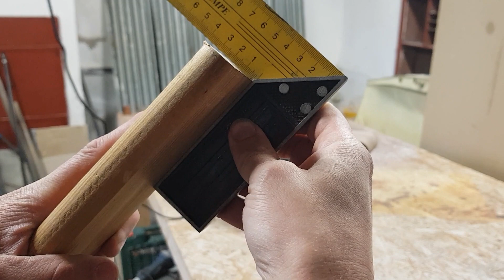Pásová a talířová bruska Parkside PBTS 370 B2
Vážení diváci,
do mé dílny přibyl další pomocník. Jak dalece jsem s ním spokojený uvidíte v tomto videu.